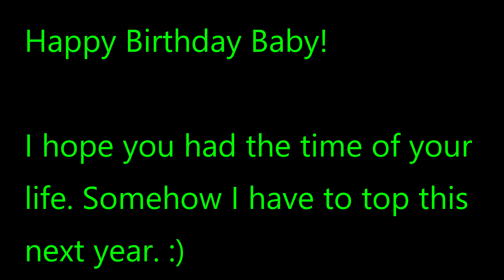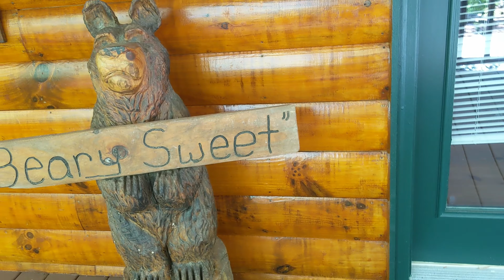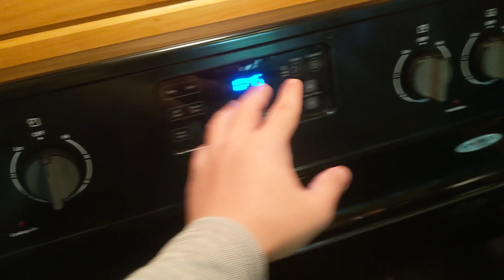My Queen's Birthday At Beary Sweet Rental Cabin In Blue Ridge, Georgia!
I took my beautiful Girlfriend to Beary Sweet Rental Cabin In Blue Ridge, Georgia for her Birthday. Check out the Cabin & Views.

Wanna rent this Cabin? Tell them you saw the video from Big-C Vlogs at this